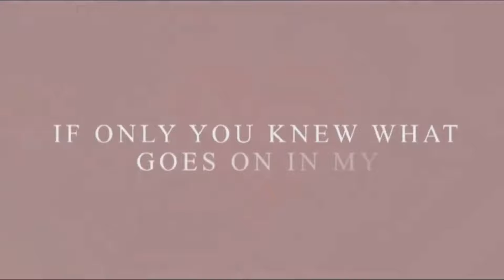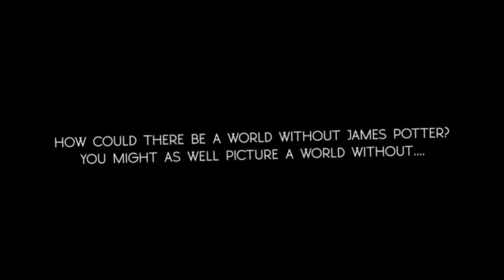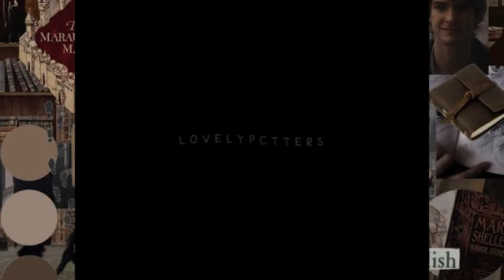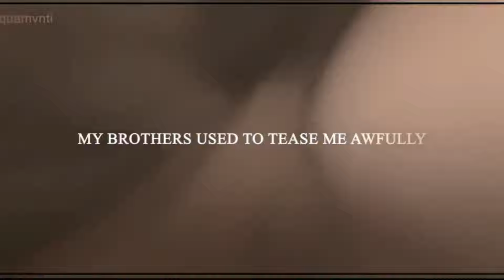Marauders Era Soft Edits To Take Your Mind Off Your Problems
|▶️| Check out my favorite Marauders Era edits/videos on YouTube and go give the editors the love they deserve, they’re keeping this fandom alive 👉🏻

|📖| Consider giving me a follow on Wattpad, I’m currently organizing my ideas to post an all Hogwarts years and beyond Marauders Era fanfic (I’ll also post on ao3, once I start writing it), so, make sure you don’t miss out 👉🏻

0:00 Introduction
0:11 Marauders Era Characters - @padsheart
0:38 James Potter - @xily.ae
1:03 Remus Lupin - @asxirius
1:27 Dorcas Meadowes (+ Marlene McKinnon) - @elysianjames
2:17 Sirius Black - @bvcklyss
2:59 Regulus Black - @aeqprongs
3:25 Lily Evans - @elysianjames
3:55 James Potter - @grcngers
4:13 Remus Lupin (+ Sirius) - @luarne
4:40 Marlene McKinnon - @dqrkwands.ae
4:53 Sirius Black - @stcrmoons
5:15 Alice & Lily - @javscripts
6:06 James Potter - @lupinaes
6:33 Remus Lupin - @flqneurys
6:54 Marlene McKinnon (+ Lily) - @nqwtrs
7:24 Sirius Black - @lupinaes
7:53 Lily Evans - @dqrkwands.ae
8:08 Maryrose Jenkins (+ Regulus) - @mckinnonfilm
8:33 Peter Pettigrew - @hpjosofties.old
8:58 Mary Macdonald - @klvroline
9:21 James Potter - @lovelypctters
10:01 Remus Lupin - @wolfstvr
10:19 Dorcas Meadowes - @lupinqs_old
11:15 Marlene & Sirius - @lovelypctters
11:51 Lily Evans - @dqrkwands.ae
12:42 Alice Fortescue - @apql3s
13:12 The Marauders - @wolfstvr
13:46 James Potter - @lovelypctters
14:14 Remus Lupin - @nqwrts
14:42 Marlene McKinnon - @lovelypctters
15:14 Mary Macdonald - @stvrmora
15:41 Sirius Black - @asxirius
15:59 Lily Evans - @klvroline
16:20 Harry & James - @aepricityy
16:44 Maryrose Jenkins - @nvstalgcs
17:12 Pandora Lovegood - @lunavver
17:34 James Potter - @aepricityy
17:50 Remus Lupin - @bvcklyss
18:24 Marlene McKinnon - @aquamvnti
19:07 Sirius Black - @grcngers
19:29 Lily Evans - @devcnts
19:51 The Marauders - @lupinaes
20:14 Harry & James - @lupinaes
20:38 Remus Lupin - @luvflickold
21:04 Marlene McKinnon - @grcngers
21:22 Lily Evans - @warnettesfilm
21:35 Andromeda & Alice - @apql3s
22:16 Sirius Black - @lupinaes
22:50 Lily Evans - @asxirius
23:06 Marlene McKinnon - @lovelypctters
23:37 Sirius Black - @stcrmoons
24:02 Lily Evans (+ Remus) - @darklingwlfstr
24:34 Marauder’s Era Characters - @xpronqs